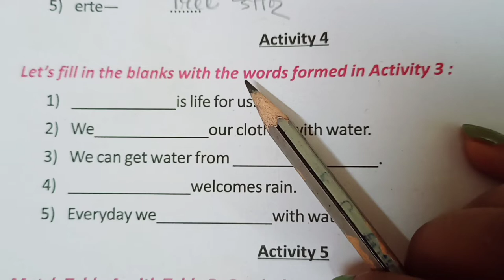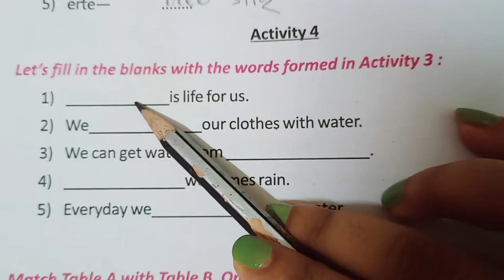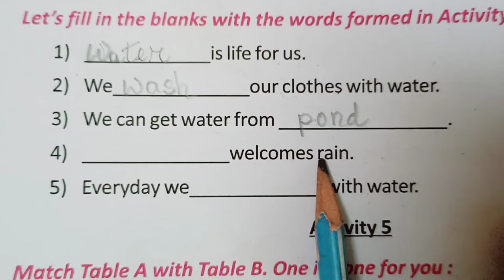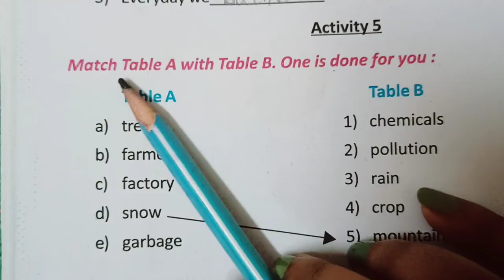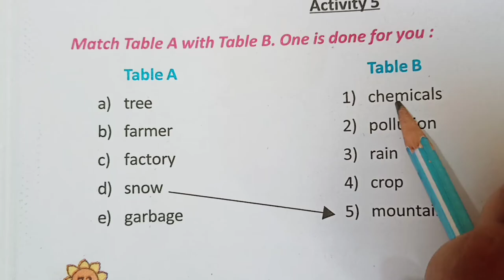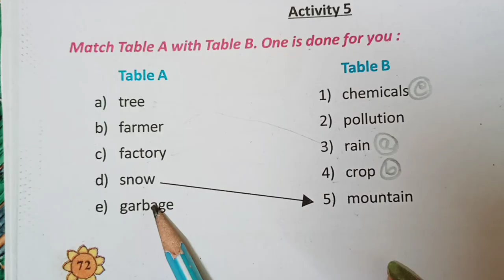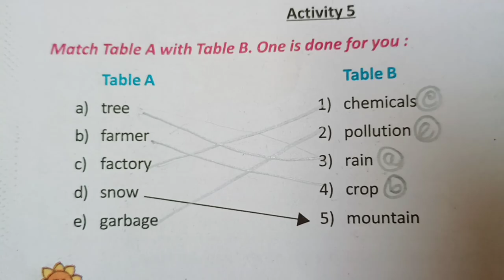CLASS 3|| ENGLISH|| BUTTERFLY 🦋|| CHAPTER -5|| WATER|| PAGE-72|| ACTIVITY 3,4,5